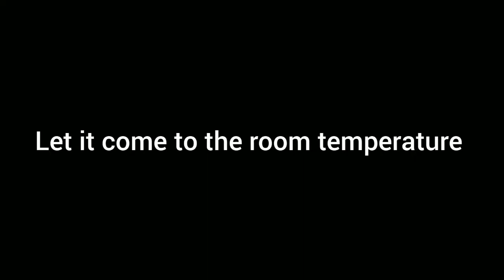How to make Fruit Custard | Christmas special🎅| Fruit Custard Recipe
Fruit Custard is a delicious recipe loaded with mixed flavours of fruits. This is the best method to make a perfect fruit custard. This sweet is one of the tastiest & healthiest...
Follow the recipe & enjoy it!